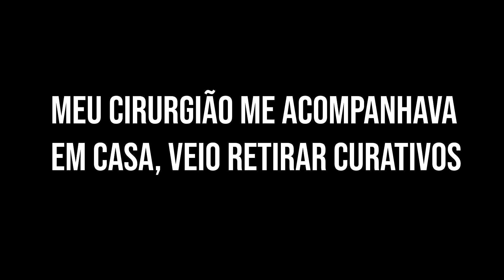MINHA PRIMEIRA SEMANA DO PÓS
Meu instagram @shakyrabr